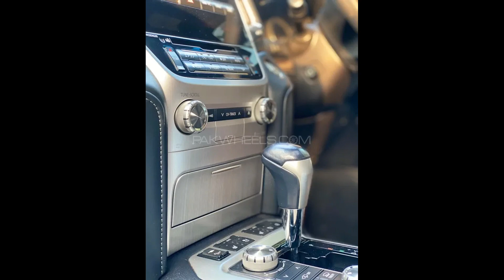Toyota Land Cruiser ZX 2016 || FOR SELL HAY || PRICE FOR PKR 4.15 crore @ayazvlogspakistan6206